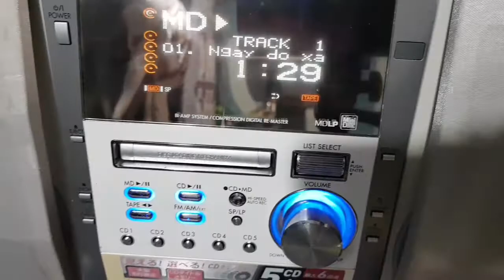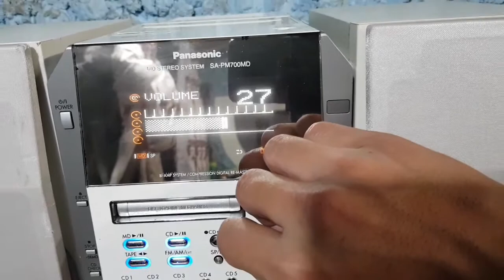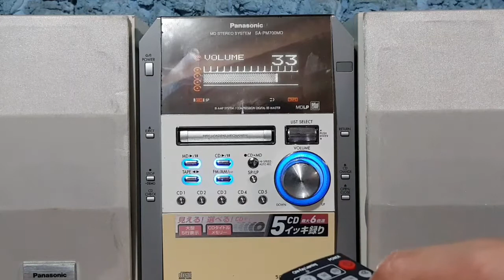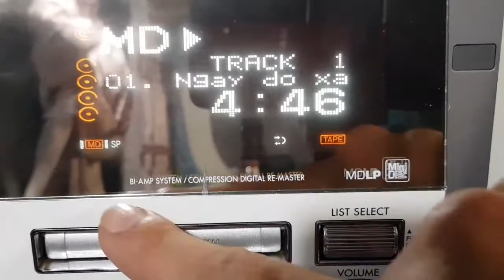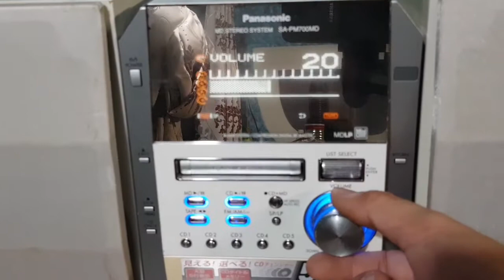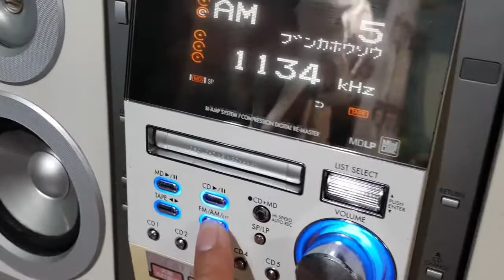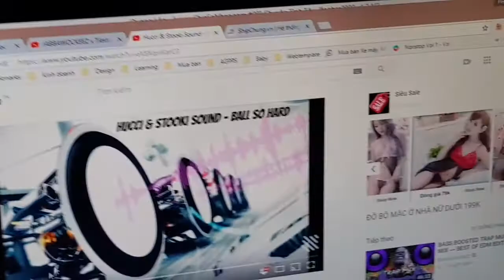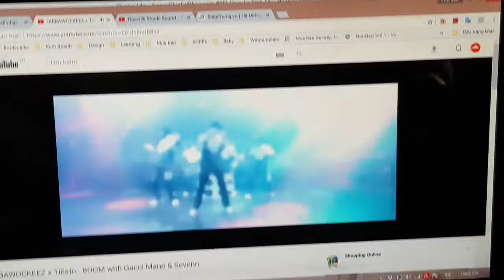Dàn Mini Nhật Chỉnh Bass Treble PANASONIC SA PM700MD (53W) (Vũ: 0908 804 711)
---Bấm vào để xem thông tin chi tiết---
* Giá: 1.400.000 đ (đã bán)
- Tặng remote học
- Tặng biến áp (đổi nguồn)
- Tặng dây kết nối đt
- Tặng đĩa CD trữ tình
* Dàn mini zin 100% còn lưới Ê Căng Loa đầy đủ.
* Chỉnh Bass/ Treble bằng Remote
- CD, MD: 5 CD đọc nhanh, không kén đĩa
- Cổng Aux (nghe điện thoại, PC);
Tính năng từ nhà sản xuất:
- Điện: 110V
- Tổng Công suất: 53 W
- Loa Bass: 12 cm; Loa Treble: 6 cm
- Cân nặng: dàn 6 kg; loa 2.5 kg
- Kích thước cả bộ: 44,5 × 25 × 34,3 cm (ngang x cao x sâu)

Bán tại nhà: 1D đường 12, P. An Lạc A, Bình Tân (Khu Tên Lửa gần AEON Bến Xe Miền Tây)
- Kết bạn - Nhắn tin thắc mắc qua Zalo, Face bằng số điện thoại của mình, còn nhiều sản phẩm khác.
Chuyển Viettel Toàn Quốc, giá không bao gồm pbis ship
Nội Thành: Ship Cod
Ngoại Thành: Chuyển khoản 300k + Ship Cod